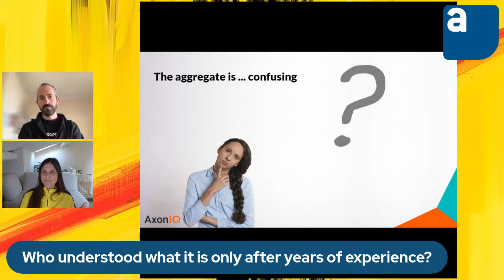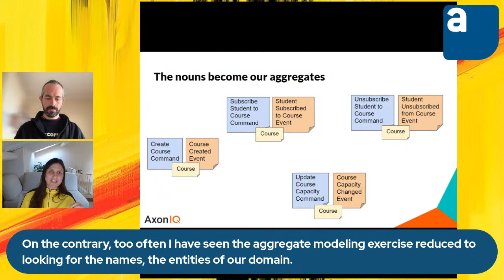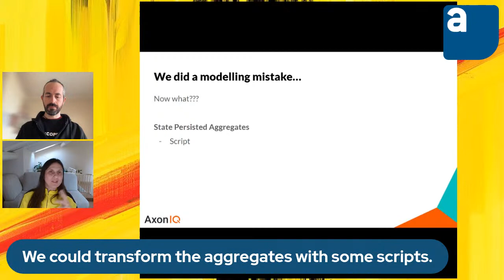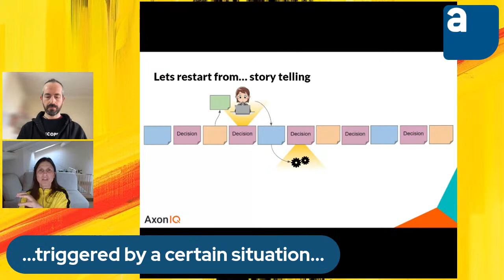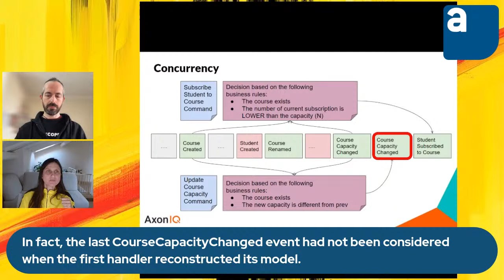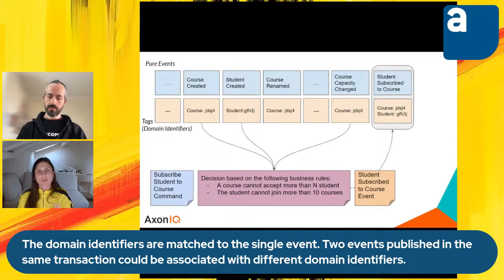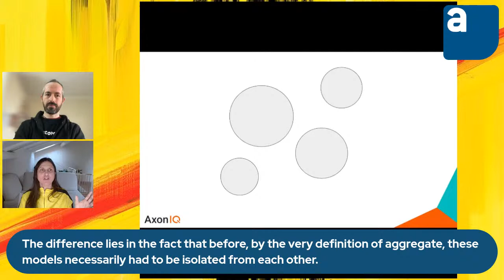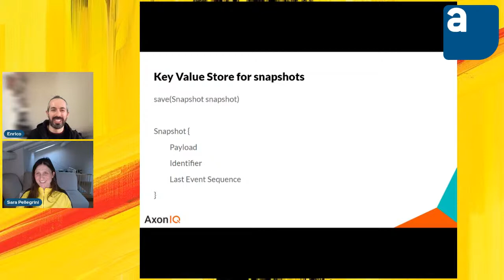Kill Aggregate! - Sara Pellegrini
Aggregati e Domain-Driven Design in salsa Kill Bill! - An Evening with Sara Pellegrini

Torniamo a parlare di aggregati: dopo la diretta con Mariusz Gil, siamo lieti di ospitare il ritorno di Sara Pellegrini sui nostri schermi.
Questa volta, uno degli argomenti meno compresi dell'intero mondo DDD viene sviscerato sotto una luce completamente inedita e, nelle parole della stessa Sara... sarà un talk molto "disruptive"!

Come sempre, la chat di YouTube è aperta e i contributi da casa sono benvenuti.

👉 Titolo
Kill Aggregate!

📝 Abstract
L'aggregato ha sempre rappresentato per me uno degli elementi più controversi e deboli della teoria del DDD.

La sua definizione risulta a mio parere estremamente vaga:
"L'aggregato è un cluster di oggetti associati che devono essere trattati come una sola unità al fine di modificare i dati."

Tentiamo di chiarire meglio il concetto:
"L'aggregato costituisce l'unità di consistenza del tuo dominio."

Le cose non migliorano di molto...

Durante la mia attività di consulenza, ho potuto verificare che la piena comprensione del concetto di aggregato rimane ostica per molti.
È facile commettere errori in fase di modellazione ai quali sarà molto complesso porre rimedio in fasi più avanzate dello sviluppo.
Come conseguenza, una certa percentuale di sviluppatori si convince che l'intera architettura sia eccessivamente difficile e complicata.

Il mio obiettivo è proprio quello di mostrarvi una via alternativa, nella quale l'aggregato non esiste.

📅 Quando
Giovedì 6 aprile 2023, ore 18.30

🇮🇹 Lingua
Italiano + With captions in English for the whole talk!

🎙 Speaker
Sara Pellegrini

📰 Bio
Sara Pellegrini is an enthusiastic and proactive IT freelance professional who specializes in distributed architectures.
Able to see things from a different perspective, with a broad approach to software development, from coding skills to high-level architectural view.
Since 2018 she collaborates with AxonIQ, helping people implement reliable event-driven distributed systems.

🔝 Hai visto i nostri prossimi corsi?